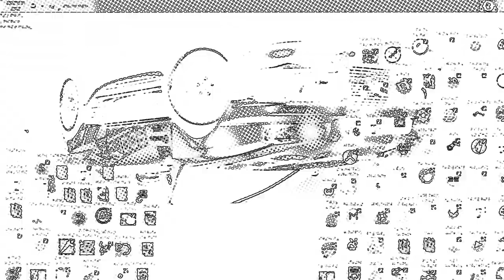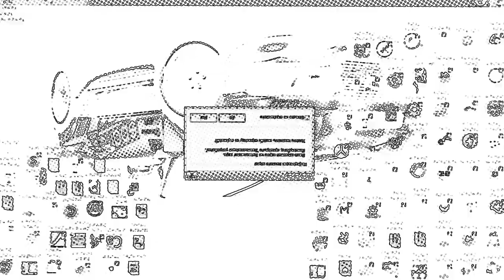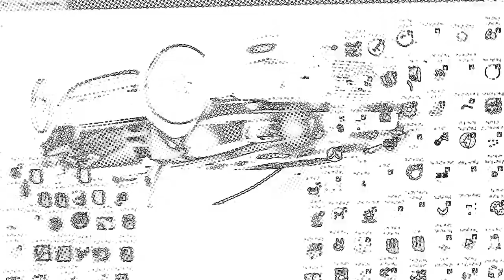Видео с монтажом #11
Спасибо всем за Просмотр!